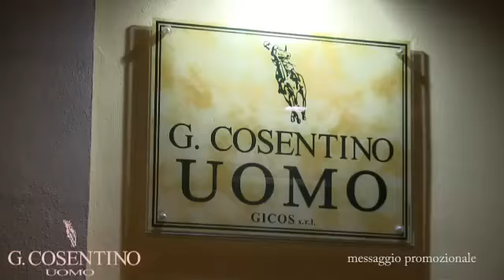10° ANNIVERSARIO DEL CENTRO COMMERCIALE DEI DUE MARI